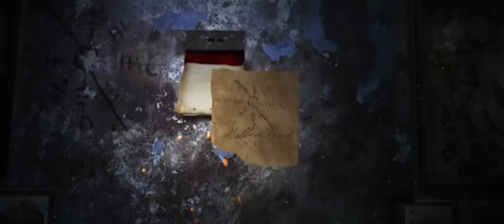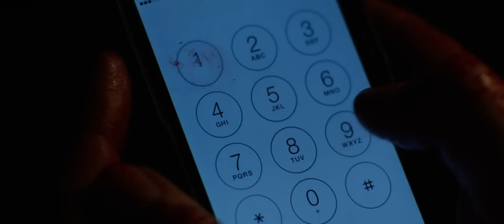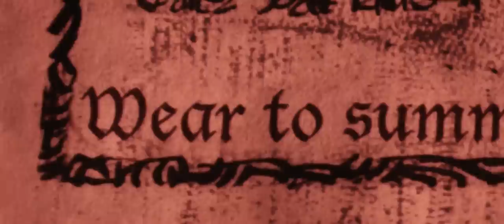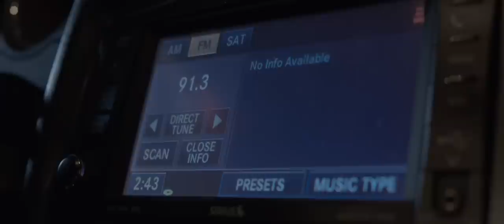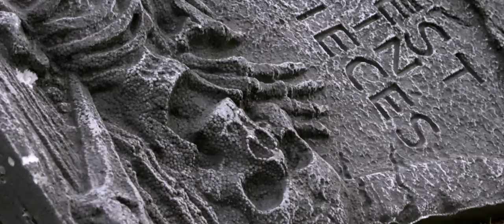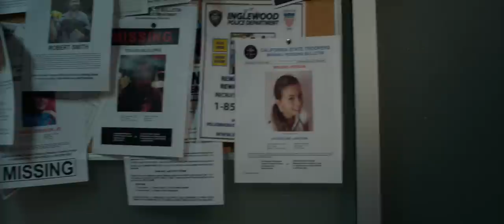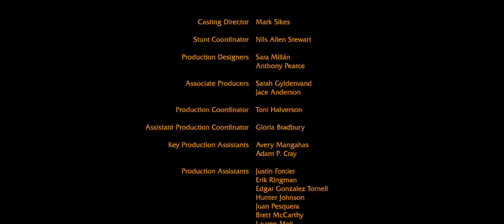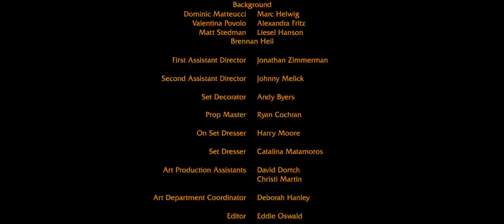Tales of Halloween (2015) | Full Movie | Lin Shaye, Pat Healy, Barry Bostwick, Joe Dante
Ten stories from horror's top directors. Ghosts, ghouls, monsters, and the devil delight in terrorizing unsuspecting residents of a suburban neighborhood on Halloween night.